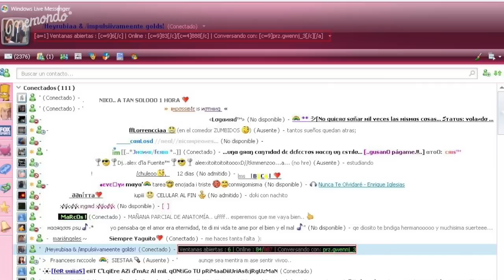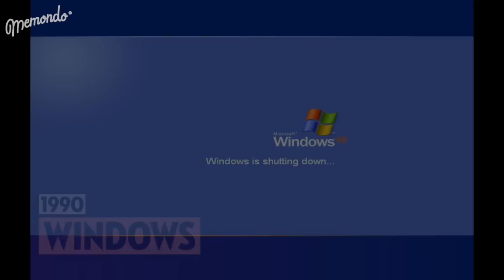13 SONIDOS QUE QUEDARON GRABADOS EN TU MEMORIA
¿Antes de conectarte a Internet tenías que soportar el sonido del módem? ¿Cuando chateabas por Messenger no paraban de mandarte zumbidos? ¿Sonaba tu móvil pero todos los de tu alrededor miraban el suyo?
¡Con este vídeo recordarás algunos de los sonidos más míticos! Cierra los ojos y disfruta ;)

¿Quieres ver más vídeos? ¡Haz click aquí!

¿A qué esperas para subscribirte?